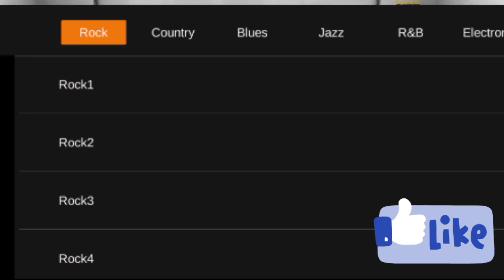COMO TOCAR BATERIA RÍTMO BÁSICO ROCK 01 HIHAT EM SEMICOLHEIAS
COMO TOCAR BATERIA RÍTMO BÁSICO ROCK 01

CHIMBAL EM SEMI COLCHEIA